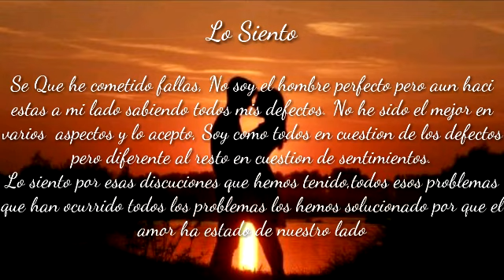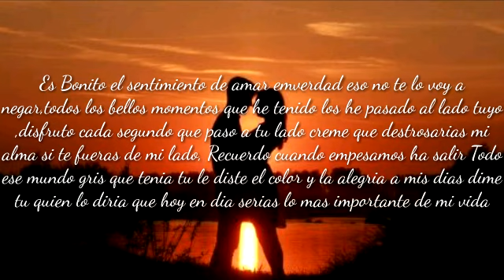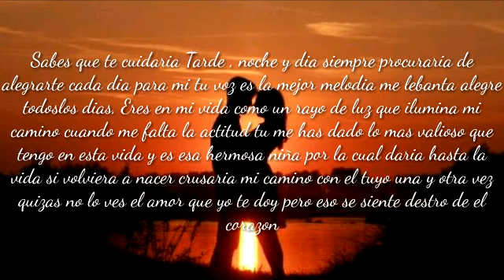Yizus G / - Lo Siento - (Video Lyric) (Prod.Lima Studios Music)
-Lo Siento -  Yizus G

-Mezcla y Masterizacion:
   En Lima Studios Músic por JM

-Voz en el Microfono:
  Yizus G

QUIERES FORMAR PARTE DE NUESTRO EQUIPO, AQUI TE DEJO LA PAGINA DE FACEBOOK Y CONTACTANOS.!!